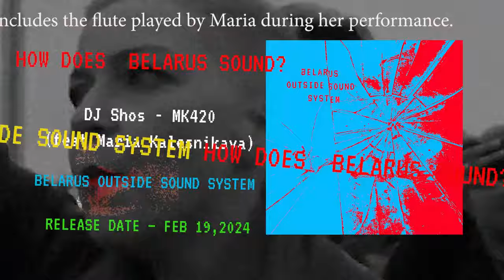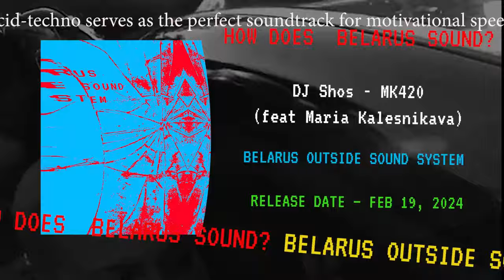DJ Shos - MK420 (feat Maria Kalesnikava) | Belarus Outside Sound System - compilation 24 (moodvideo)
PREMIERE.
Listen at MAXIMUM volume the first of 13 electronic music stories from Belarus.

DJ Shos - MK420 is an energetic acid-techno manifesto that reminds how Belarusians fight for freedom.

Banger carries the spirit of resistance, resilience, and inner strength of the incredible Maria Kalesnikava*, who has become a symbol and voice of New Belarus. Exactly her voice and flute resonate in this track.

Support political prisoners!
Release date of the compilation — 19.02.24.
All proceeds from listening and distribution go to the BYSOL Solidarity Fund.

covers visualization by digital.activism

*Maria Kalesnikava was involved in cultural projects in Belarus and played the flute. In 2020 she led the headquarters of presidential candidate Viktor Babaryko who was the main opponent of the incumbent "president." Maria and her smile inspired and united people to defend their rights. She was forcibly attempted to be taken out of Belarus  but at the border Maria tore up her passport. She was sentenced to 12 years of imprisonment. For almost a year there has been no contact with her from prison.